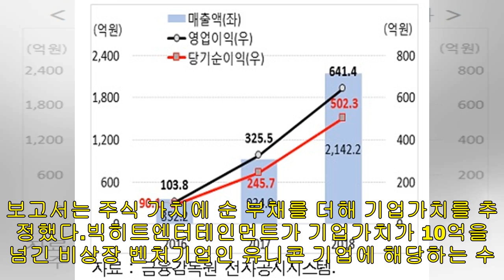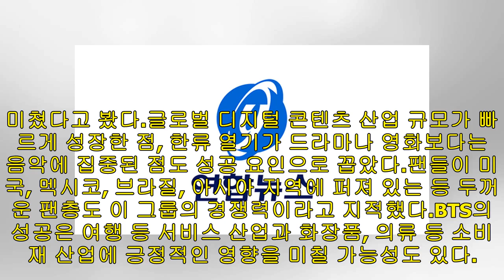"BTS 소속사 기업가치 '유니콘 기업' 수준으로 상승"